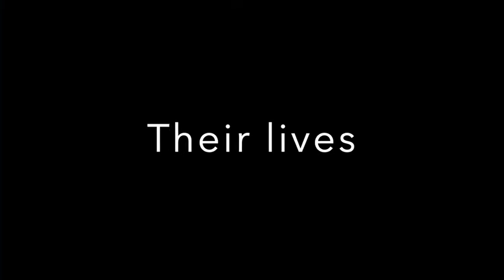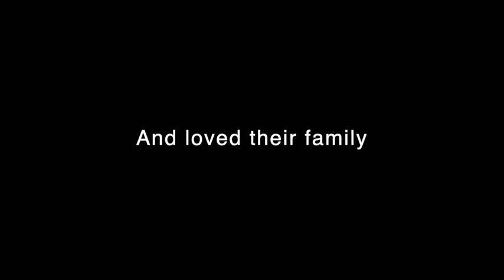The Jewish Life Photo Project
Thursday, January 27, 2022 is International Holocaust Rememberance Day. To commemorate the day, students completed a project that focuses on the Jewish people not as victims of the Holocaust, but as normal people living their lives before 1933. Through photo comparison, students highlighted the similarities between their own lives and the lives of the Jewish people before the Holocaust began. Here is a collection of their work.